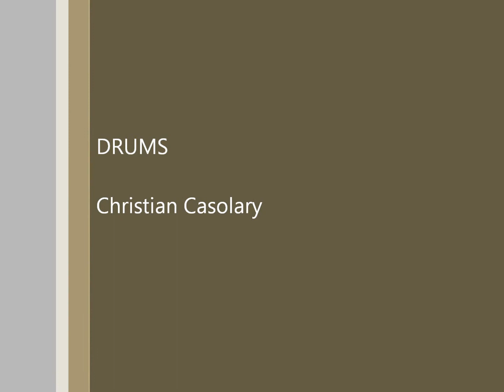The MrJ Band - Whose Side Are You Leanin' On - Drummer Training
Drum instructions for The MrJ Band songs, played by Christian Casolary